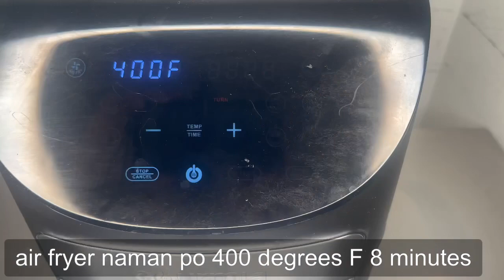Paghaluin lang ang Corn Starch, Egg Yolk, Milk, Cheese and Sugar | Milk Cheese Dessert Recipe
Dessert na gawa sa corn starch,tipid ingredients at tipid din sa oras gawin.konting ingredients lamang ang ating kailangan sa recipe na ito.Pwede itong ihanda sa kahit anong okasyon, pwedeng pang baon sa eskwela at pwede rin na pangmerienda. Higit sa lahat patok din ito na pagkakitaan.Ang mga ingredients ay mabibili sa mga suking tindahan.

Ingredients:
4 egg yolk
1/2 cup sugar(depende sa tamis na inyong gusto
1/2 cup corn starch
2 cups milk
cheese (depende sa dami ng ingyong gusto) add morepara sa toppings
1 tbsp butter